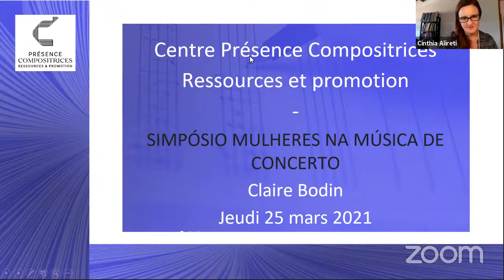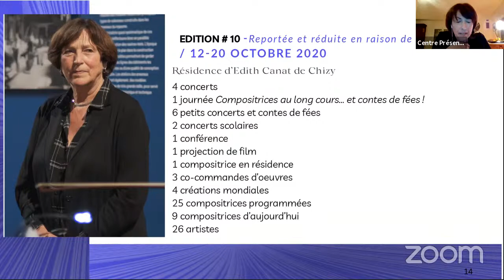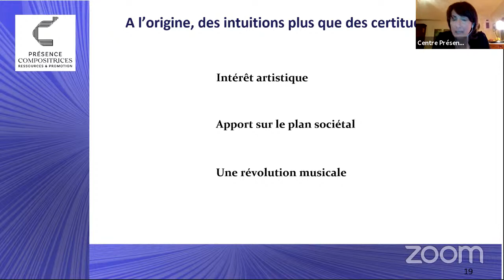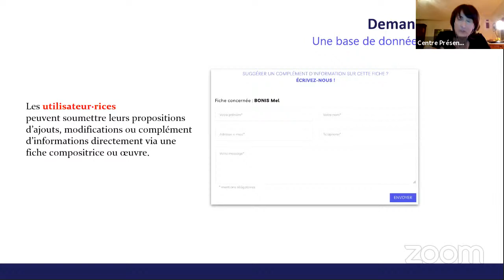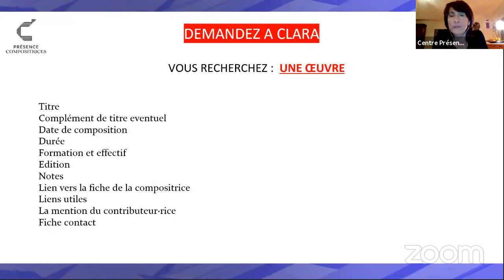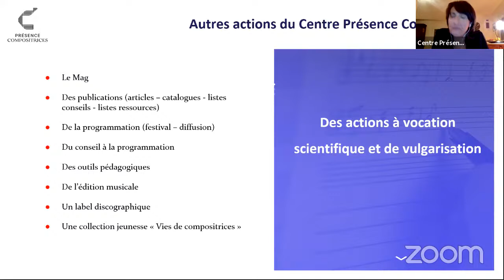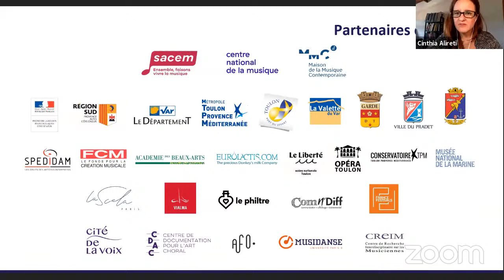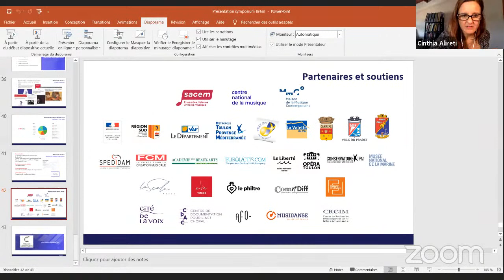PALESTRA 4: Présence Compositrice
Simpósio “Mulheres na Música de Concerto Hoje”

PARTICIPANTES
Claire Bodin